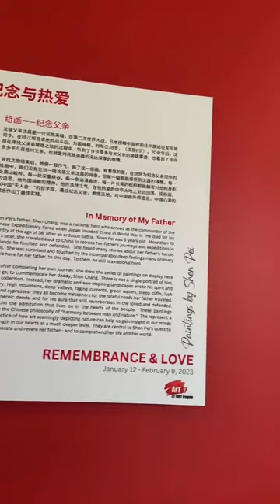Remembrance and love - Brief 3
Shen Pei's Chinese ink painting exhibition at St Paul on Feb 2023